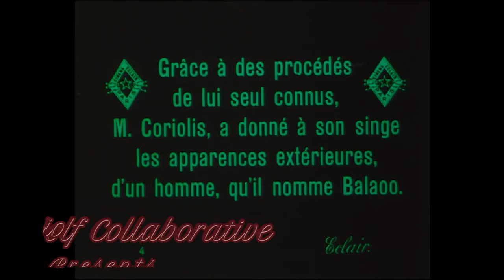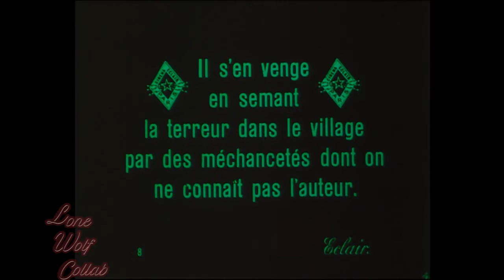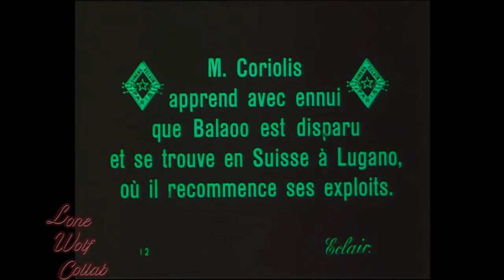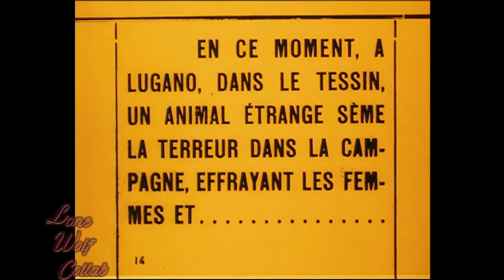Balaoo (1913): Music by Wolf Trio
Balaoo (1913)
Public Domain movie
Members
Alex: Guitar, Bass and more
Kevin: Guitar, Keys and more
Sean: Drums, Bass and more

Music by Lone Wolf Collab - Wolf Trio - The Lone Wolf
We love your support and feedback! Find more content here -

Search for us on all other streaming services! @ The Lone Wolf / Wolf Trio/ lone wolf collab

Weekly Live Performances and Public Domain Silent Film Scores!

If you like what we do there are hours of material on our channel so you will never run out of new things to hear and see!